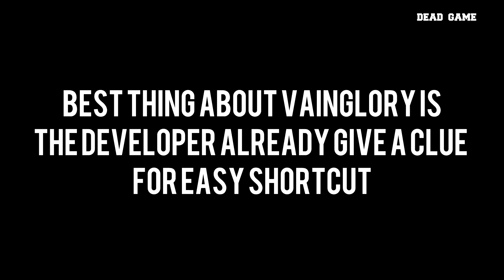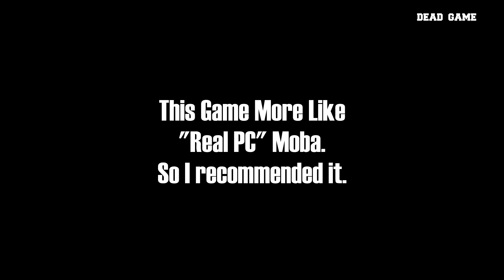How To Play VainGlory on PC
Great Game.
Recommended.

But too much noob that dont want learn.
And u cannot chat with them

cara main vainglory di pc.